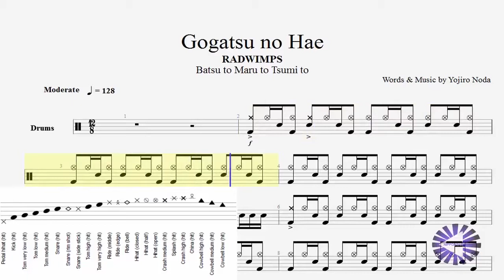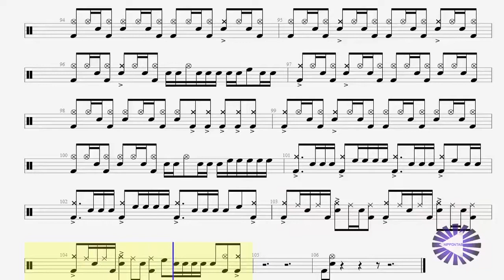【Drum】五月の蝿 Gogatsu No Hae ドラムtab譜〚Radwimps〛by NipponTAB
Radwimps の 五月の蝿「 Gogatsu No Hae」のドラム Drum tab譜です